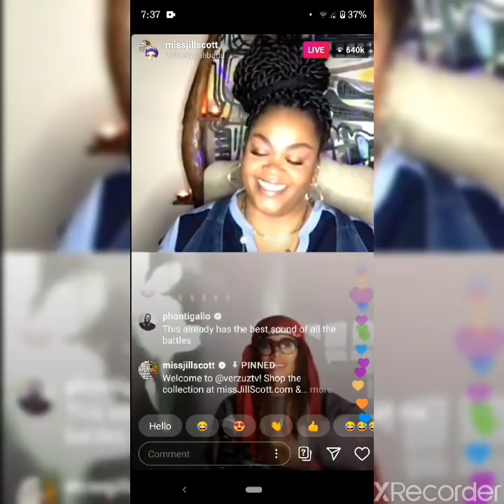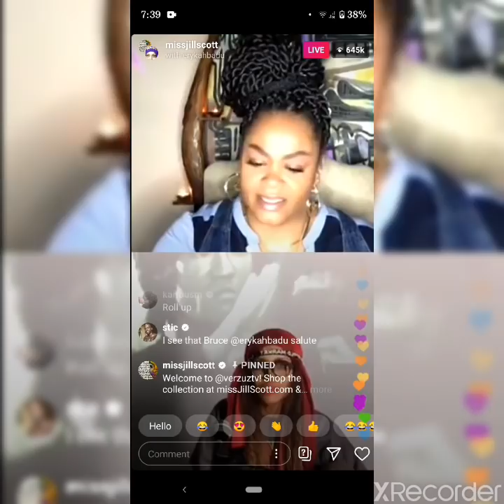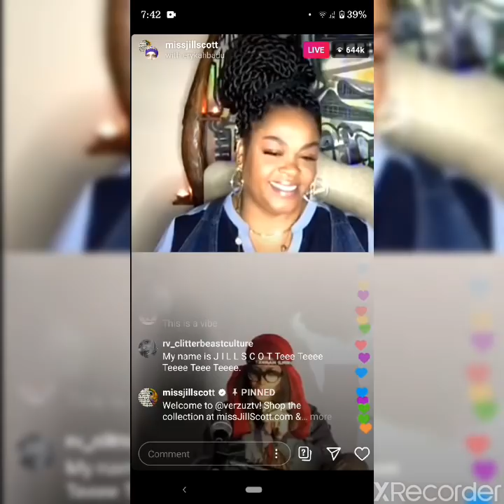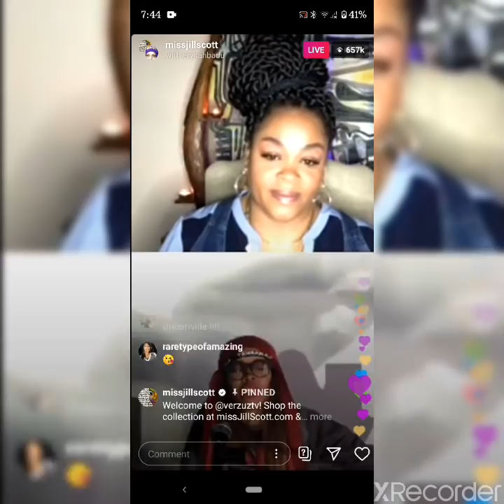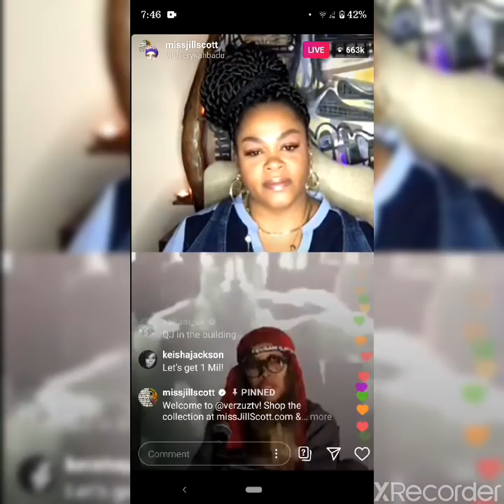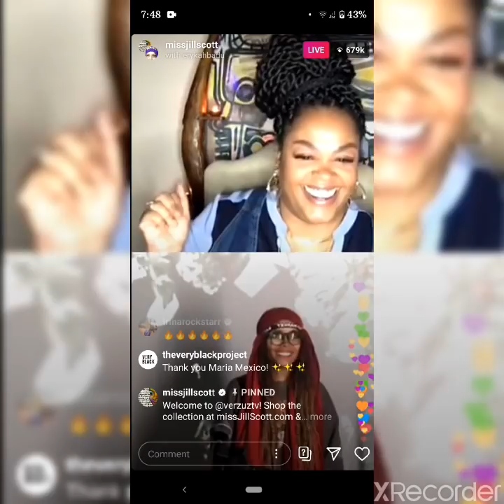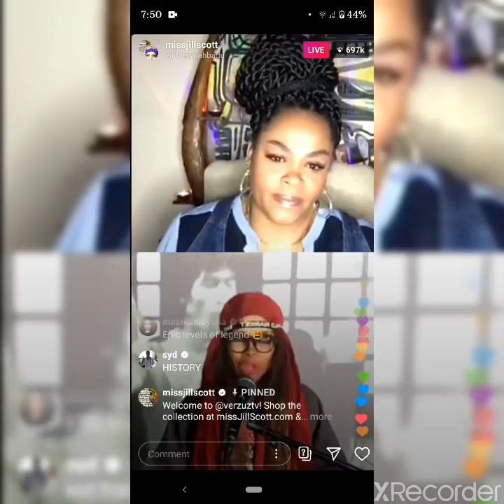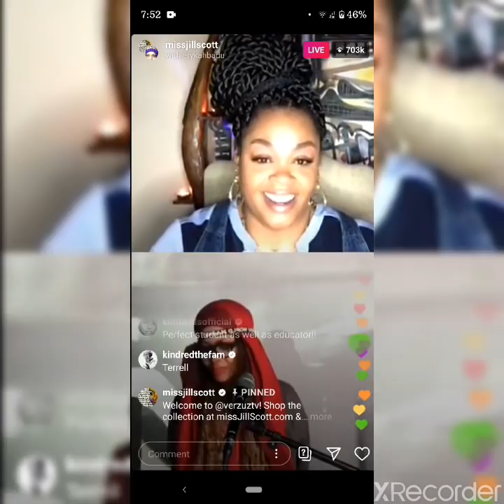VERZUZ: JILL SCOTT VS. ERYKAH BADU Instagram Live Part 1